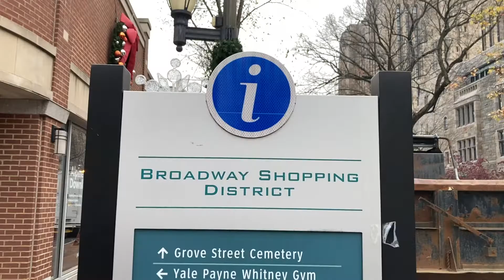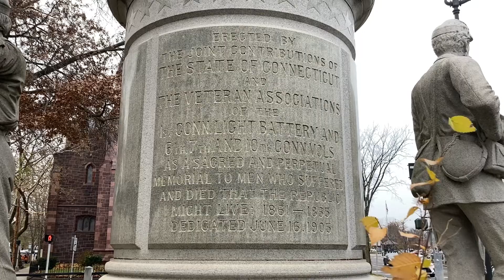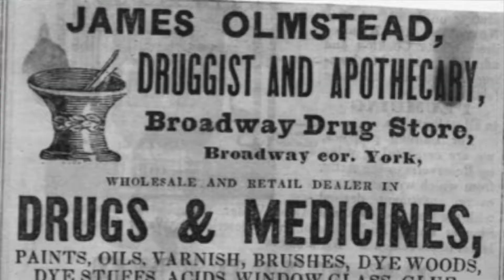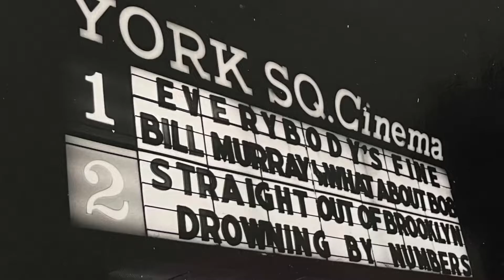Micro-Histories - Ep. 3: Broadway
Join Jason Bischoff-Wurstle for the Episode 3 of our Micro-Histories series – exploring the history of Broadway in New Haven.